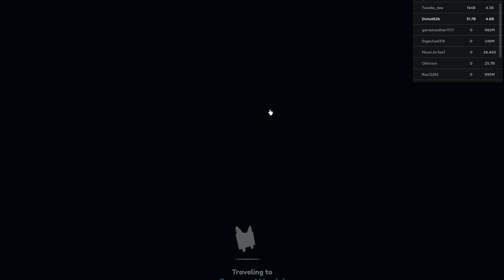Cool Pet Simulator X - New Pets